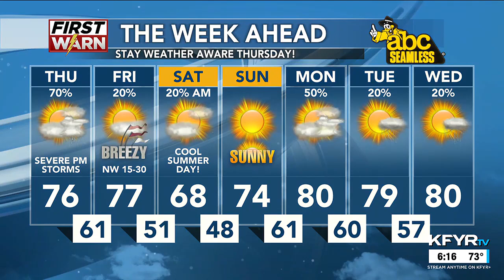KFYR First News at Six Weather 06/26/24